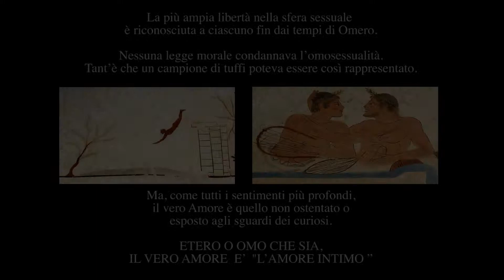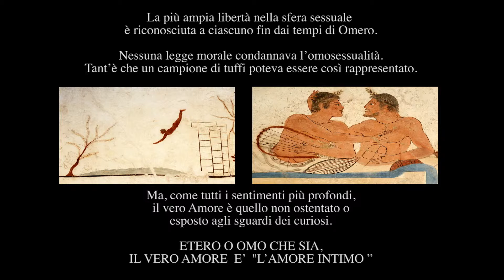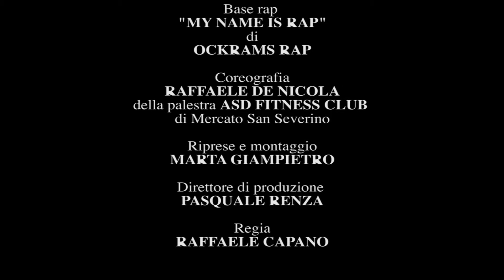Youfilmaker - Amore Intimo -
Youfilmaker -  Amore Intimo - corto della categoria Scuole Campania

Sinossi
L’accettazione di se stesso nell’orientamento sessuale è liberatorio. L’amore tuttavia trova nell’intimità la sua più profonda espressione. Nell’antica Grecia ogni orientamento era accettato, al punto che un grande campione di tuffo venne rappresentato, come ancora oggi si può vedere, in atteggiamento omosessuale. Perché oggi tanto disprezzo?

Accepting our sexual orientation means freedom. However, love finds its deepest expression in  intimacy. In Ancient Greece, any form of sexual orientation was accepted, indeed a great diving champion was portrayed – he still can be seen today – in an homosexual attitude. Why is there so much contempt nowadays?